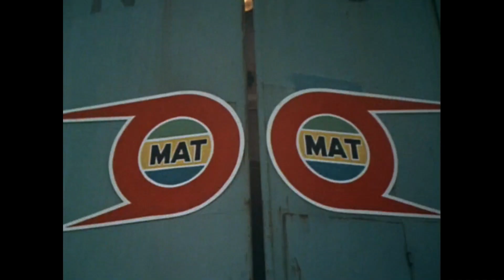【帰ってきたウルトラマン】くるくる回る - Jack the spinner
ウルトラマン自身が回転して攻撃や防御目的で使い分けたり、怪獣や宇宙人をクルクル回したり、時には相手にクルクル回されてしまったり・・・とにかくクルクル回っているところを寄せ集めました。

（ヒッポリト星人のカプセルに閉じ込められた時に、ドリル技を使って脱出してほしかった・・・）